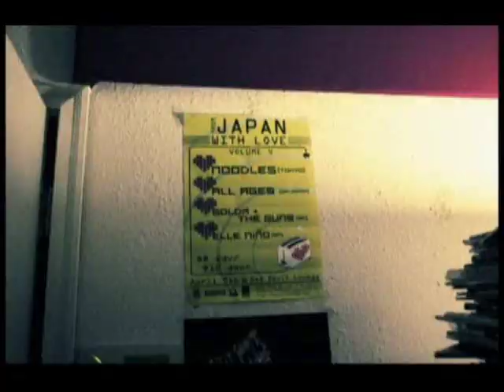【the pillows】noodles で Lemon Drops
Lemon Drops =　noodles　ということで、Lemon drops に合わせて動いているnoodles が見たかったのでつくってみました。